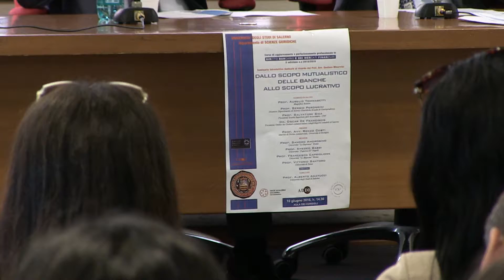UNISA, corso di aggiornamento in Diritto Bancario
UNISA - Oggi si è tenuto il seminario introduttivo del Corso di aggiornamento e perfezionamento professionale in Diritto Bancario e dei Mercati Finanziari.